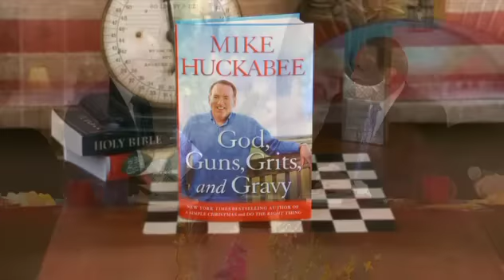Governor Mike Huckabee comes to Morningside!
Pastor Jim & Lori Bakker had the honor of interviewing Governor Mike Huckabee and introducing his new book 'Gods, Guns, Grits & Gravy'.